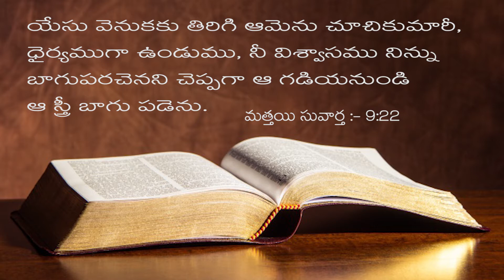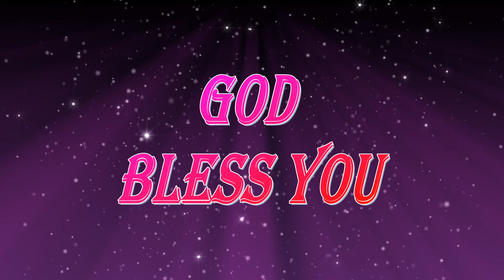Today's Bible Devotion... Matthew 9:22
By Ushasilas/Elohimchurch/Mettuguda/Secunderabad